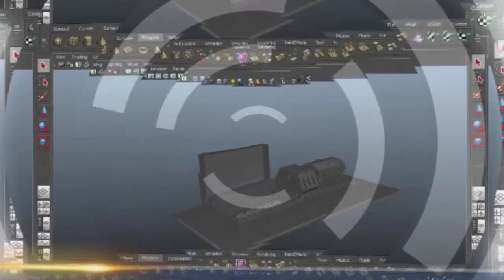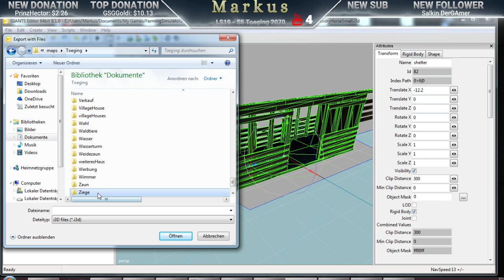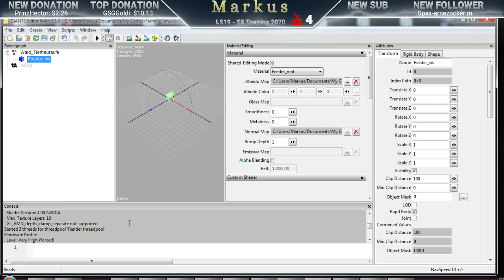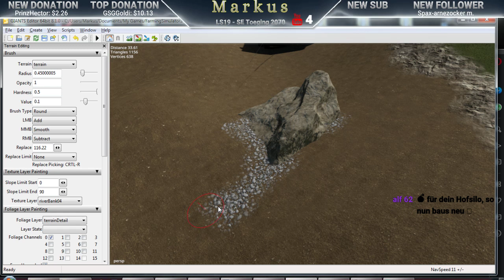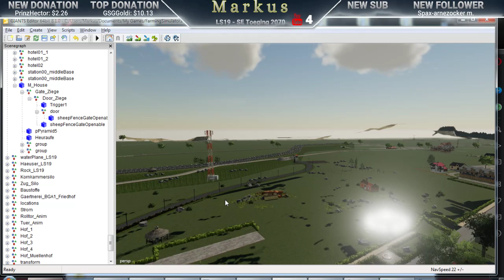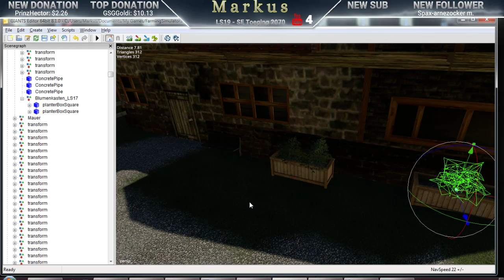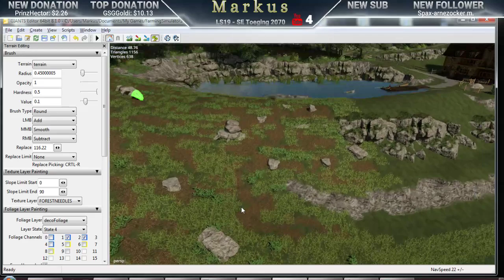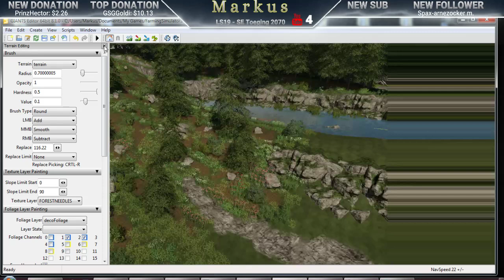LS19 - Lucky´s Domizil - Part 1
- Vorläufiger Maprand Berge
- Felder und Wiesen usw
- Terrainarbeiten

- Vorbereitung für neuen Mod:
- Baustellen Kuhweide
- Hof Nord

Die Einnahmen von Dir/euch werden gesammelt,
erscheint für LS19 ein DLC, wird das gesamte Trinkgeld von euch in zb DLC´s
oder weitere LS Dinge investiert